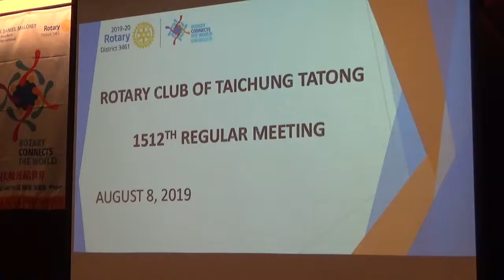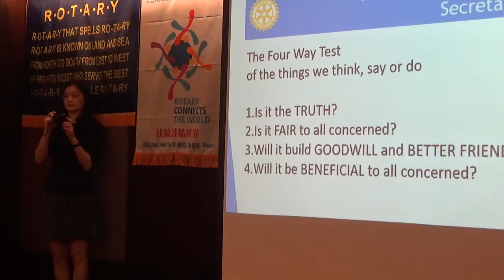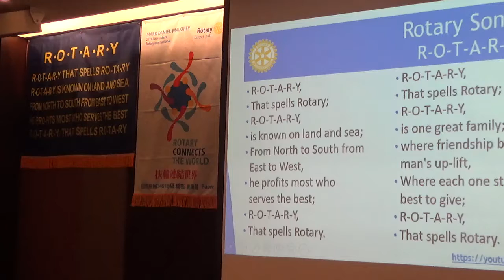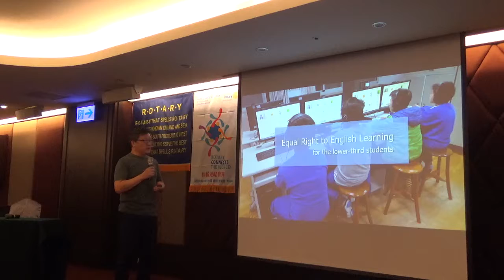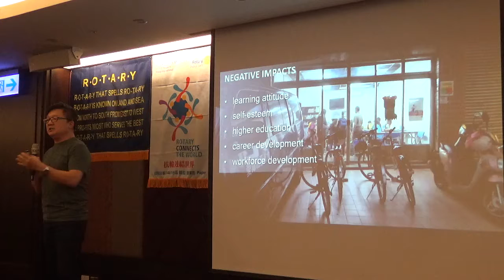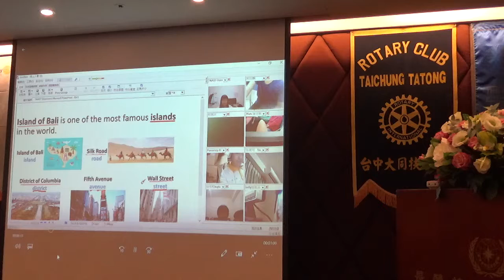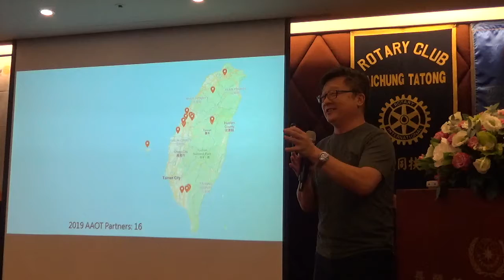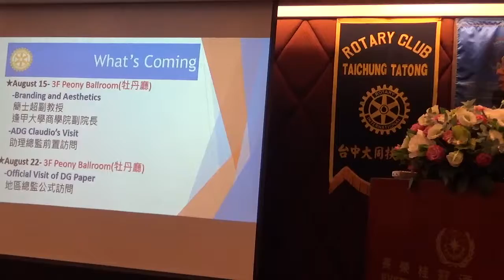2019-08-09 大同扶輪社例會及陳春木博士演講Online English Teaching 於弱勢族群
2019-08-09  大同扶輪社例會及陳春木博士演講Online English Teaching 於弱勢族群